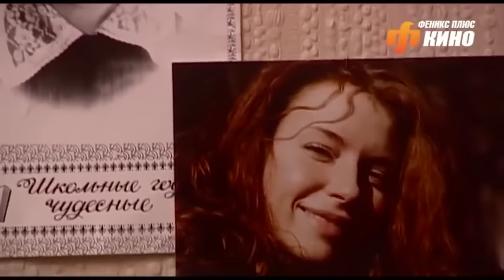УВЛЕКАТЕЛЬНЫЙ ЛЁГКИЙ ДЕТЕКТИВ ПО РОМАНУ УСТИНОВОЙ! Мой генерал. Все серии. Русский Канал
Молодая преподавательница московского ВУЗа Марина Красовская собирается в санаторий в Подмосковье. Институт, защита кандидатской диссертации, вечный жених Эдик – все это ей порядком надоело. Марина мечтает о приключении, может, детективном, на худой конец — романтическом. И получает все в первый же день «в одном флаконе». Ветер унес ее шляпу на пруд, и, вытаскивая ее, Марина увидела в воде утопленника. Умерший Чуев тоже отдыхал в этом же пансионате. Милиция сочла это несчастным случаем. Но Марина уверена – это убийство. Рядом с прудом она нашла одну улику… Но вот с кем поделиться? Она рассказывает свою тайну Федору Тучкову, который поначалу ей не понравился, но уже на следующий день он стал ее напарником...

Детектив.
Режиссер: Юсуп Разыков.
В ролях: Любовь Толкалина, Сергей Жигунов, Андрей Межулис и др.